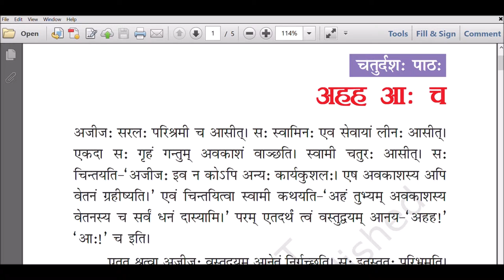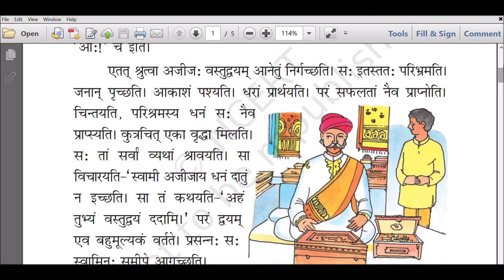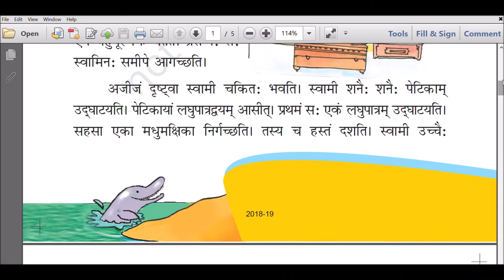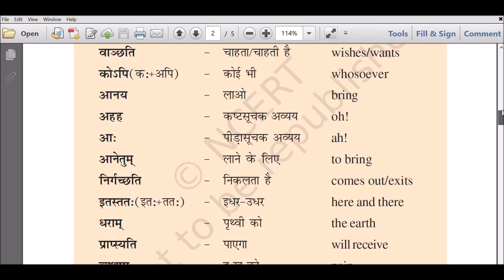CBSE Sanskrit - Class VI- Ruchira - Chapter 14